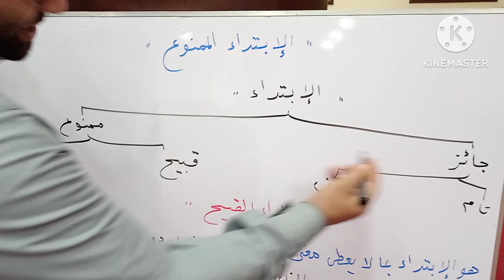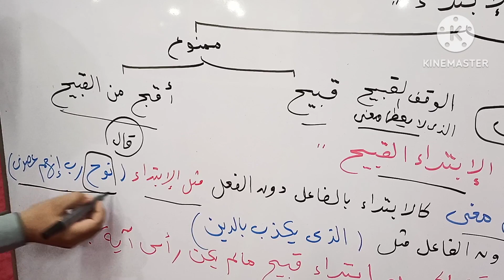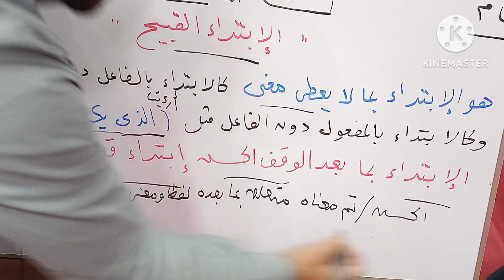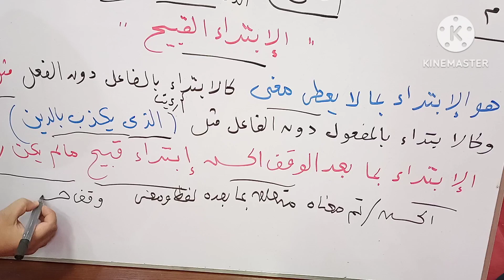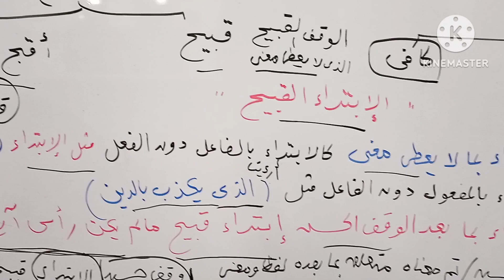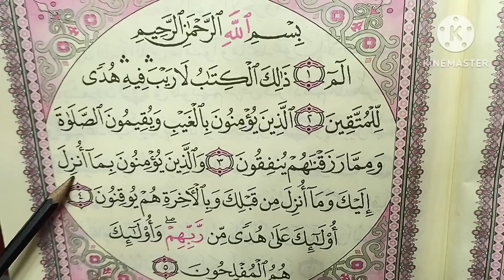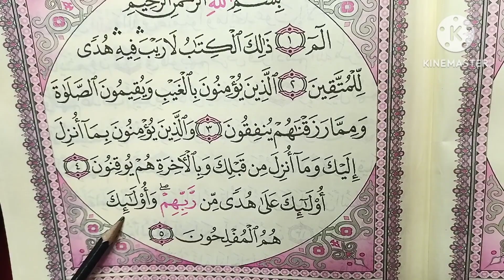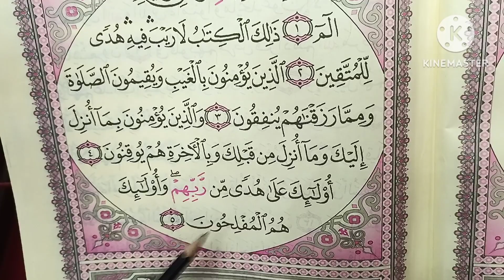( الإبتداء القبيح والتدريب عليه في المصحف ) الدرس 👈 ( ٧٥ ) من دروس التجويد الميسر للمبتدئين 🥀